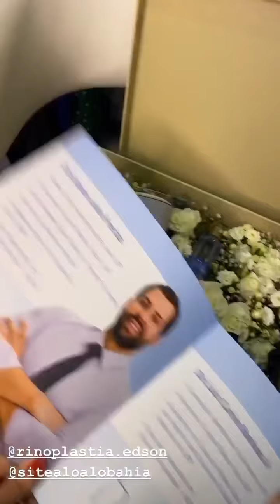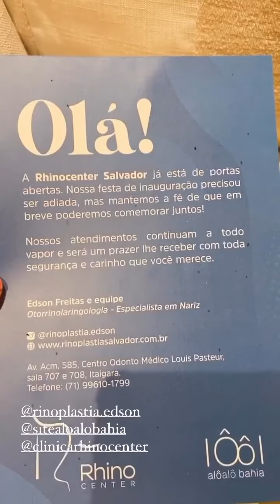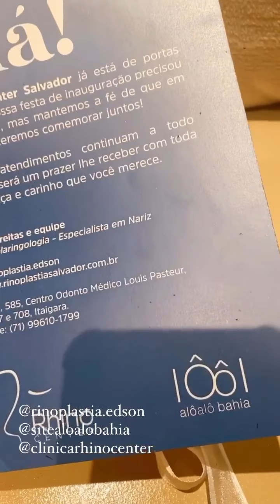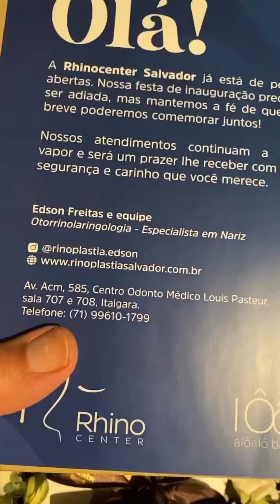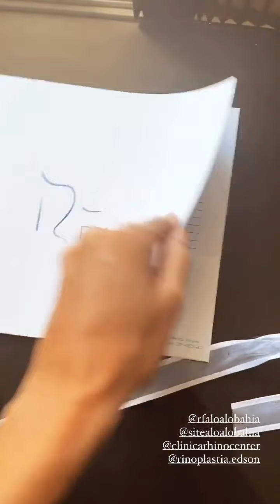Alô Alô Bahia + Rinocenter #2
Saiba mais em @sitealoalobahia